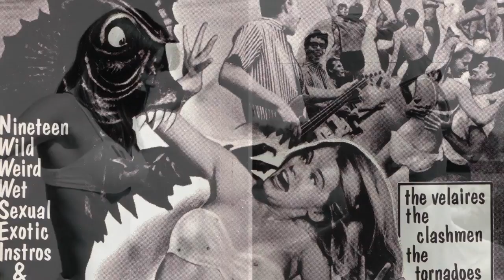LOS ENSAYOS °El gran Viernes“ (Maqueta)música y letra JUAN RAMON SANCHEZ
LOS ENSAYOS °El gran Viernes“ música y letra JUAN RAMON SANCHEZ... guitarra y voz, juan ramon sanchez.. bajo y voces, jose mariano.. bateria y voces, piwi.. guitarra sol. victor valdes.